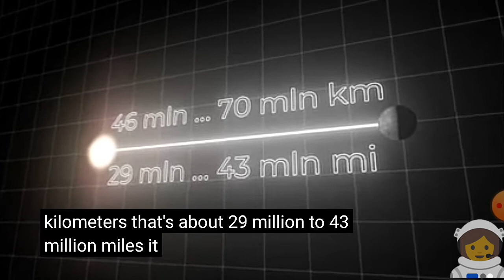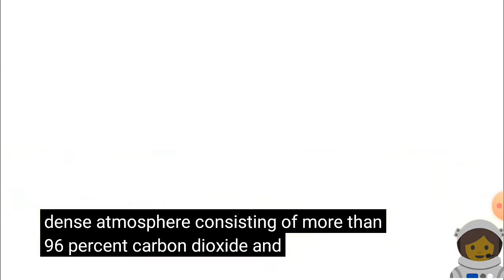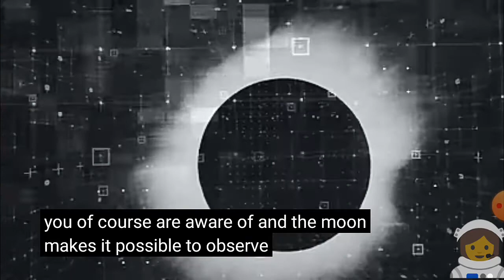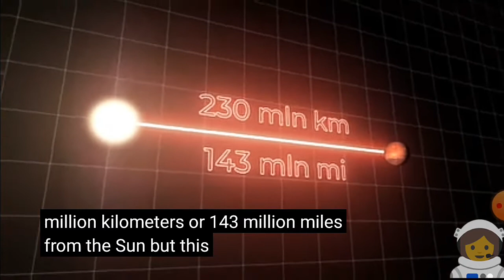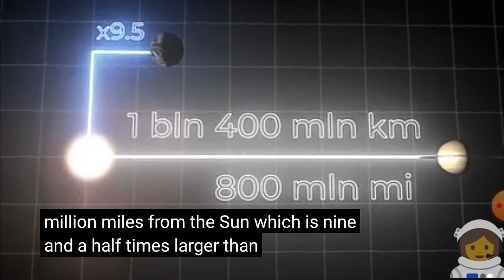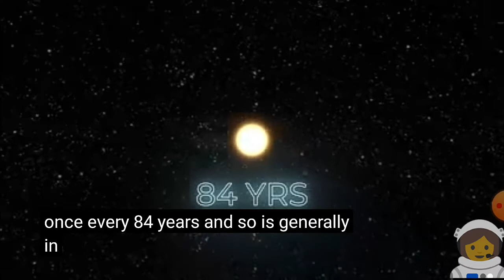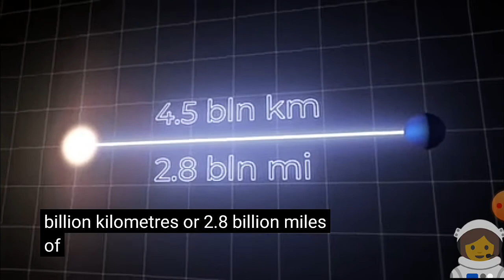YOU'LL BE AMAZED😀 SEEING HOW SUN LOOKS FROM DIFFERENT PLANETS😮😀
AFTER SEEING THIS VIDEO U HAVE KNOWN HOW SUN LOOKS FROM DIFFERENT PLANETS & DIFFERENT PLANETS STRUCTURE & ABOUT THEIR ATMOSPHERE & HOW SUN LOOKS FROM THEIR SATTELITES😀👩‍🚀SO ITS VERY EXCITING SEE IT FULLY TO KNOW ALL.